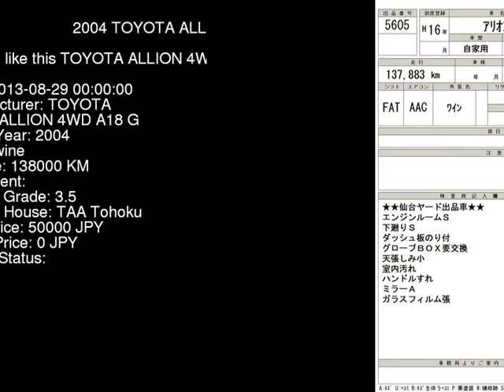2004 TOYOTA ALLION 4WD_A18_G ZZT245